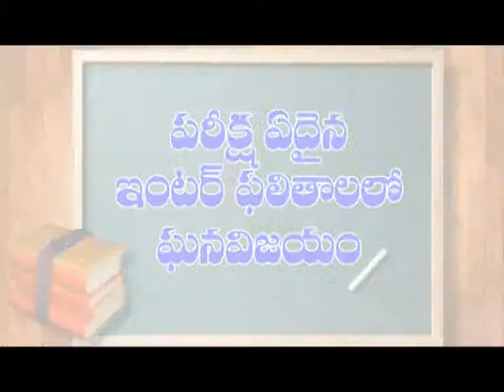కడప జిల్లా ఇడుపులపాయ వైఎస్ఆర్ ఘాట్లో వైఎస్ఆర్కు నివాళులర్పించిన జగన్ | Dn5 News